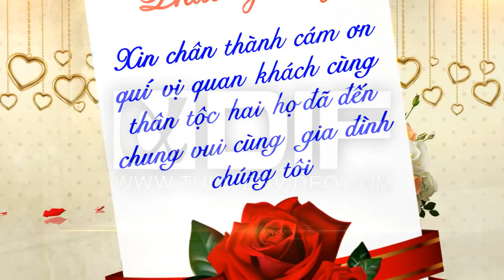Blufftitler Template Wedding Style 41